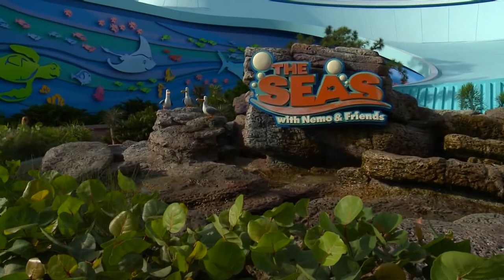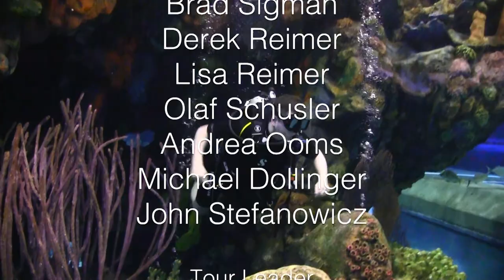Disney Dive Lisa 2019